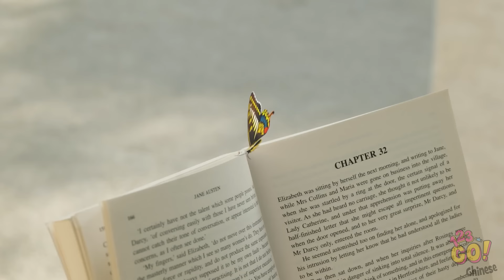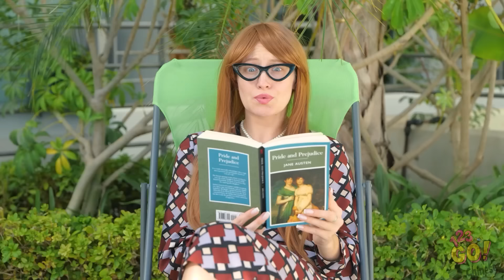可愛妝容轉換 || SFX妝容移除！123 GO!的病毒美妝TikTok技巧！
是否等不及試試看這些妝容啊？記得告訴我們結果如何，別忘了加上自己的創意哦！

訂閲我們的頻道才不會錯過好玩的影片哦！